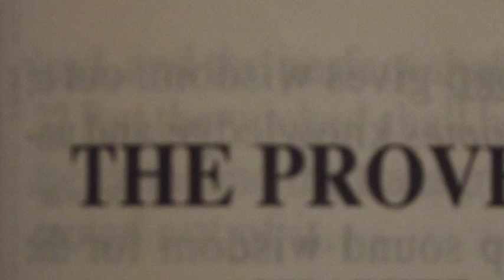Proverbs Chapter 29